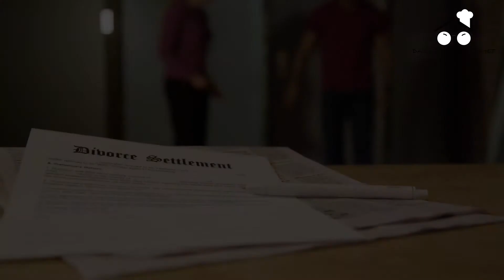My Job In the Past Was To Wreck Families!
How I was "forced" into the property industry...

So, we heard lots of stories about why people came into this career.
Some were laid off, some were looking at the rewards, most were clueless.

For me, I was lost.
I lost my purpose, I lost my direction, I simply did not know what I was doing anymore.
It was a last attempt to regain myself as I drown in the dark, dark pool of despair.

Whenever I told people about my last job, their eyes opened with excitement and their interest goes wild.

“Tell us how exciting was your job?”

“What’s the weirdest case you have gotten?”

“So do Men do it more or do the Women?”

“Is it like the movies?”

Lots and lots of questions that only see the glamour and sparks but fails to see the darkness swallowing everyone involved.

It was painful going through the motion case by case especially when you pass the end product to the clients.

Few may smile, most may cry, some may feel that they found the closure they sought but all will lose a bit of themselves at that moment.

In the end, I was entangled in the wed of deceit and lies.

I find it hard to find trust and I was slowly losing my loves.

Everything seem like a lie and the only way for me was out.

So, I left a company I cofounded and was jobless when my first born was coming.

Fate has it that during this period, I got to know my first real estate manager that gave me hope in this new career.

Call it light vs darkness if you will but against giving news of pain, I am starting to build hopes for tomorrow.

Of course, it wasn’t that simple in the beginning and I did not earn a single cent in the first 3 years, depleting all my savings.

Slowly but surely, I picked back myself. Nope, I am not a producer after these years but when I look back my 12 years in the Real Estate career, I know I have made a great choice making my clients happier than before.

Most importantly, I learnt that to chase your dreams, the supportive partner behind you is the single most significant thing that allows us to go forward. What are your thoughts on this?

Lastly, thank you so much dear. Without you, I wouldn’t have made it so far. I know I can go further because of you with me.

And, this is Diary of a Property Agent #23

I am Jowell,
Let's make you do well 🙏🏻